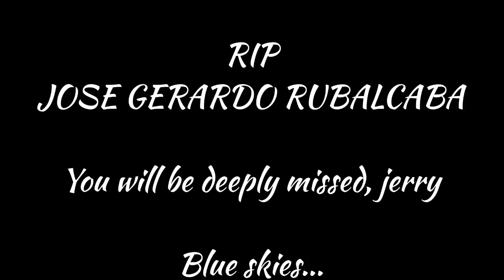Moped adventure around Contadora w/ Matt &a Jesse